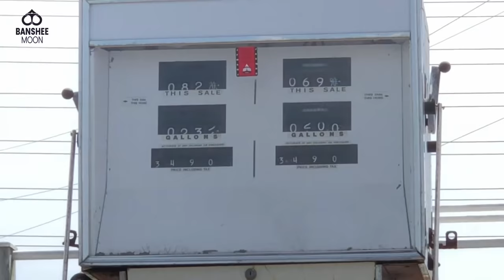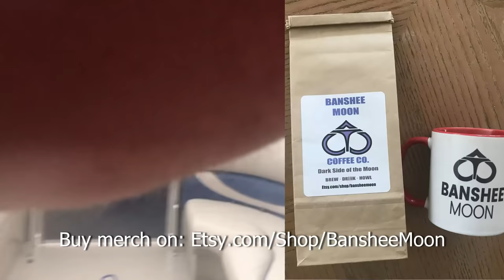When SHTF & Things Get Ugly Boating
When Things Get Ugly Boating and SHTF. Farm Girl is just about to celebrate her 54th birthday and this is her 2nd time being hit by a storm like this on the water during and otherwise perfect day!

Farm Girl and Exoman took the pontoon boat out into a terrible storm. The weather said there would be a bit of rain and then this happened.